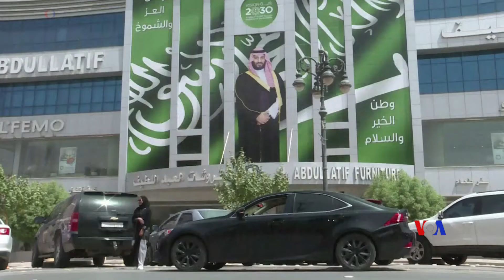2018-06-25 美國之音視頻新聞: 沙特成為全球解除女性禁駕令最後國家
沙特阿拉伯在星期日成為世界上最後一個解除對女性駕車禁令的國家。這個舉動對被迫依賴司機、男性親屬、計程車或約車服務的沙特女性來說具有里程碑意義。沙特政府這個月早些時候開始向已持有外國駕照的女性頒發駕照。她們只需要做一個簡短的路試便可獲得新駕照。不過，沙特的多數女性還沒有駕照，許多人還沒有機會參加才只提供了幾個月的駕駛課程。